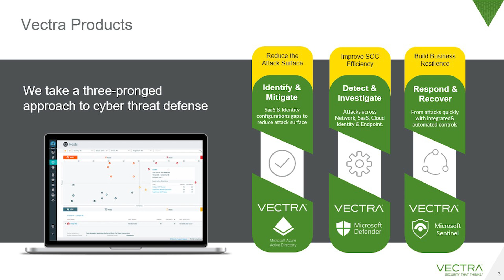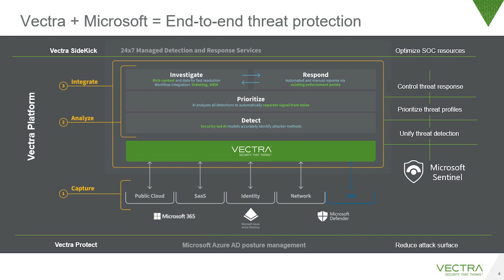Vectra AI Threat Detection and Response Integrates with Microsoft Defender for Endpoint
Learn how Microsoft Intelligent Security Association (MISA) partner Vectra AI Threat Detection and Response Integrates with Microsoft Defender for Endpoint.